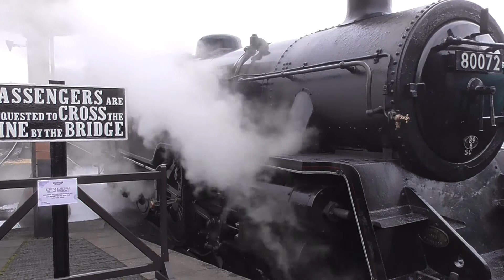SVR Spring Gala 2018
There was Sun, there was Snow, and there was Steam. Another superb event held by the Severn Valley, bit of a short video as the high winds and snow in the afternoon prevented me filming, but a great day nonetheless!